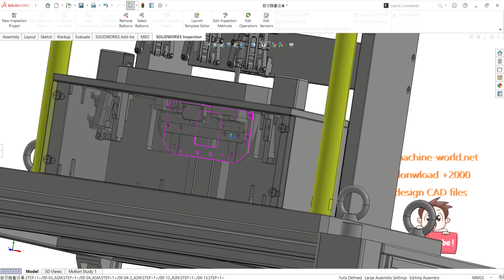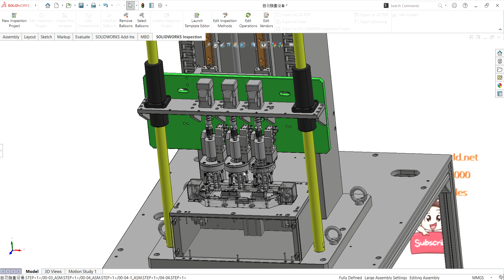Torque limited capping machine-industrial 3D model : machine-world.net P410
This is industrial 3D model Torque limited capping machine
It is used for bottle cap assembly equipment in chemical, pharmaceutical and daily chemical industries. It is suitable for screw caps and caps (rolls) of various materials and specifications. Equipped with constant torque limiting head, pressure can be easily adjusted. Compact and reasonable structure. The rotation speed of the lid lock can be adjusted and the tightness can be adjusted according to different types of lids.
Industrial use: Equipment
Design software: SolidWorks
Version/edit:2016
file:step (stp) x_t
to Support to find design ideas and learn, download all professional industrial designs at machine-world.net website when buying Diamond membership package for only 150usd